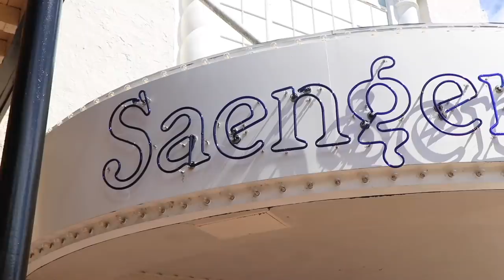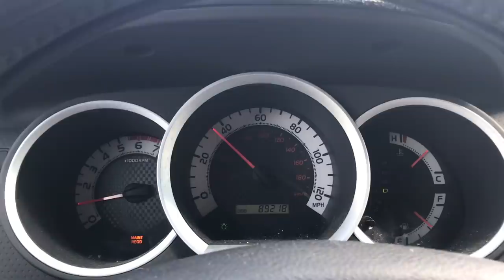How to DEAL with Negative PEOPLE!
Here are my thoughts on  "How to deal with negative people!" It is important to find your personal way how to deal with NEGATIVE people in your LIFE and get them out! You are the direct summation of the people that are around you in life!

Panama City Relief!